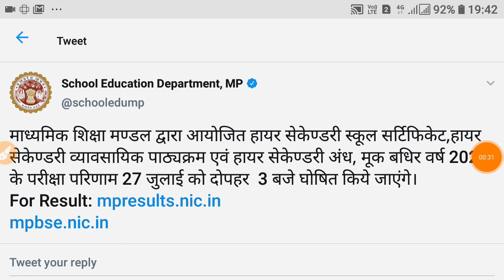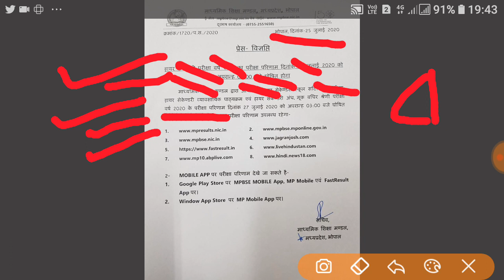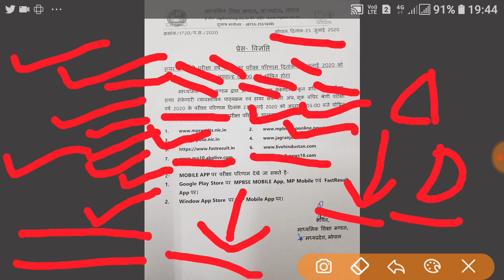Mp Board 12th Result 2020 | 12th Result 27 जुलाई 3 बजे आएगा| offcial notice जारी | Mp board latest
Mp Board 12th Result 2020 | 12th Result 27 जुलाई 3 बजे आएगा| offcial notice जारी | Mp board latest update

Dosto hum iss video main aapko mp board 12th class result kya 27 july ko 3 baje aayega aayega result kis vajah se late ho raha hai yeh sab jankari di gai hai